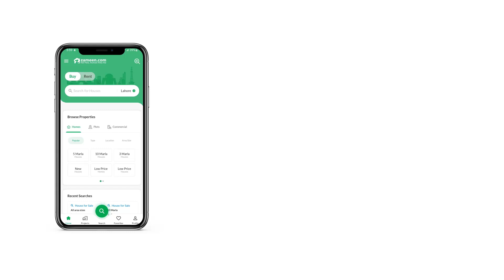10 MARLA RESIDENTIAL PLOT FOR SALE IN BAHRIA TOWN RAWALPINDI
Plot For Sale In Bahria Town Phase 8 Sec D
This Residential Plot is a great investment opportunity. Right now is the time to buy this property. You can buy 2250 Square Feet property as an investment. At a price of PKR Rs. this is an ideal property you must consider. The right property for you in Bahria Town Phase 8 - Block D is right within your reach. You can find all kinds of properties for sale or rent in Rawalpindi so make your move today.